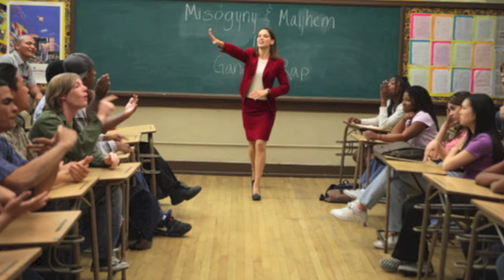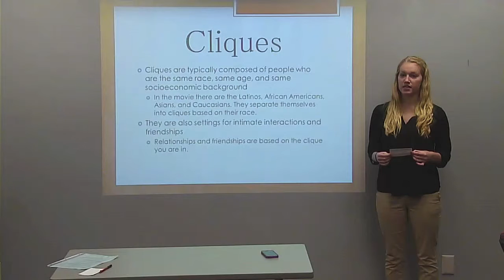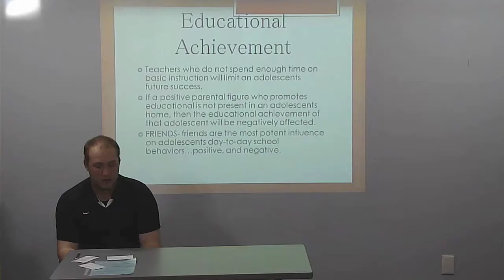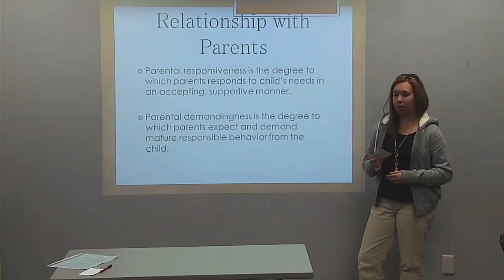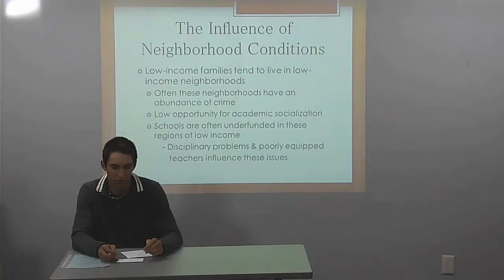Freedom Writers Film Project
Jeremy, Aaron, Kendra, and Angela. Freedom Writers film project